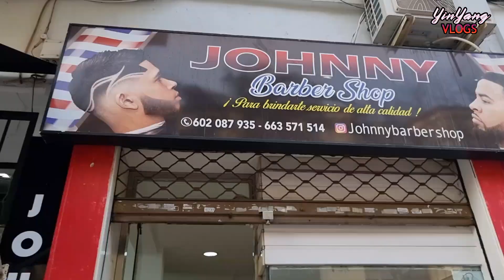😱Que locura!! sin peluca | cambio de look radical | Keratina en casa | Vlog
❤️ Vlog familiar donde decido quitarme la peluca y Angel me ayuda a alisarme el pelo de una forma muy divertida, ya que nunca lo ha hecho y conmigo es la primera vez que lo intenta🤣.
Mi gente bella esperamos que les guste y de ser así regalanos un like, es súper valioso para nosotros.
Si eres del 2% de las personas que lee las descripciones hasta el final, pon un comentario con estos 2 iconos☯️❤️y nos daremos cuenta que en realidad te importamos 🥰🥰🥰